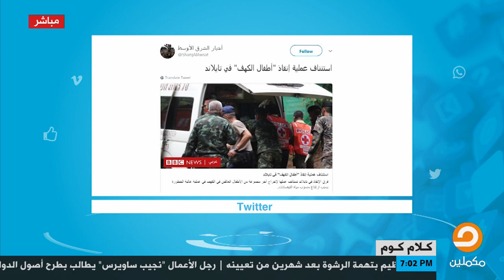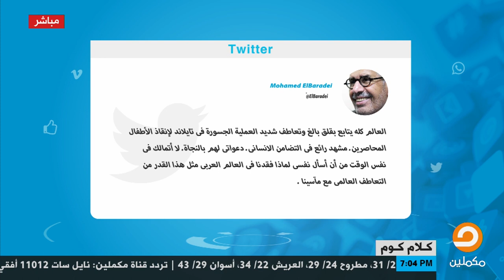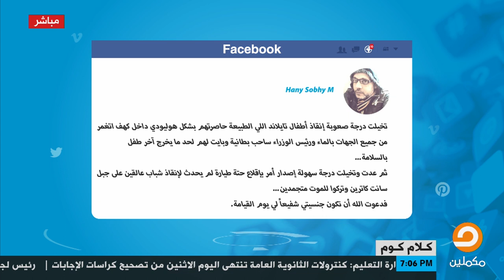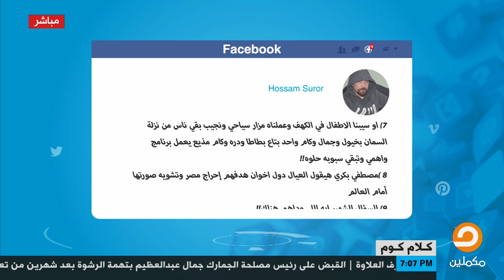أطفال كهف تايلاند.. الحدث اللي بيتكلم عنه كل العالم.. الناس ع السوشيال ميديا قالت عنه ايه ؟